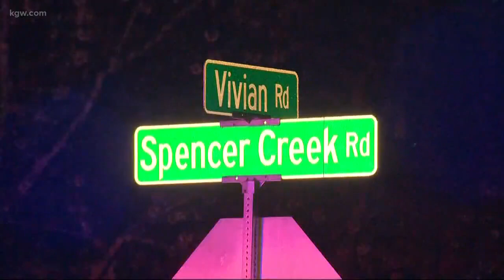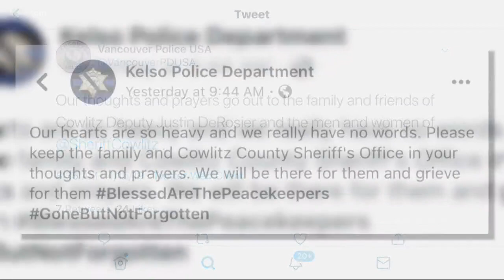Top Stories: Noon 4-15-19